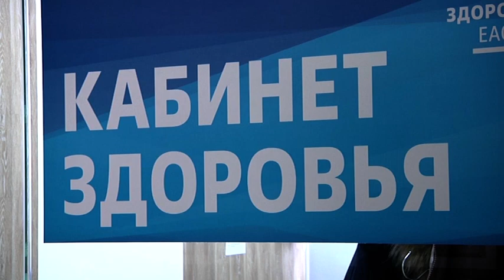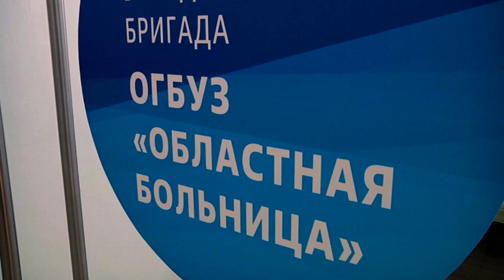Валерий Жуков: ЕАО нарастила темпы вакцинации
Не менее девятисот человек вакцинируются от новой коронавирусной инфекции ежедневно. Такие цифры привели в правительстве ЕАО. Напомним, по постановлению регионального управления Роспотребнадзора работающему населению необходимо завершить вакцинацию до 15 декабря.